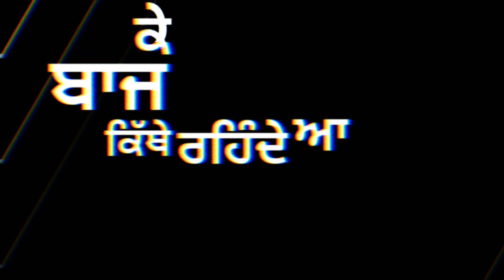Eagle || Punjabi status 2021✍️|| New punjabi song status || Black Background Status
doabe_wale01
SidhuMooseWala punjabi status new
punjabi status,
status,
new punjabi song status army,
a kay new punjabi song whatsapp status,
new punjabi song status black background sidhu moose wala,